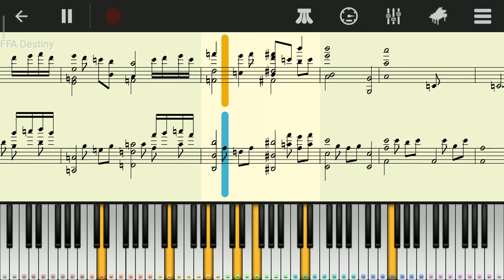FFA Destiny - Perfect Piano Cover